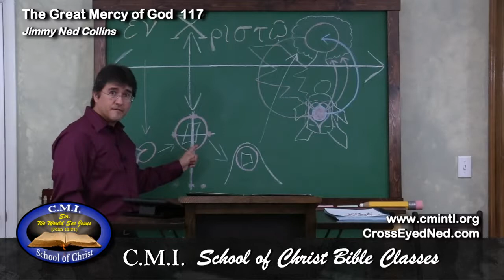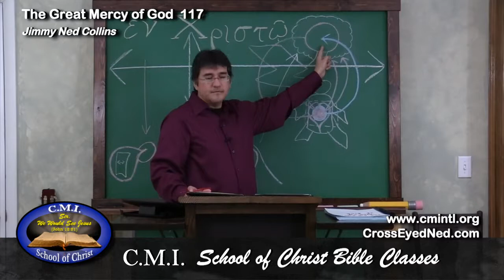The Great Mercy of God 117 —by Jimmy Ned Collins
The Great Mercy of God 117
(And God Went Up 02, God and Everything of God Rises Above)
—by Jimmy Ned Collins
C.M.I. School of Christ with Jimmy Ned

In this class we see how God, and everything of God, always rises above.

In this series, “The Great Mercy of God,” we consider God’s Tender Mercy as seen throughout the Journey of Abraham from beginning to end.  Within this Journey we also look at the various testimonies of Christ that are found therein, as well as The Purpose for which the soul of Man was created, and what is the true “walk of faith”.  We also consider how the LORD draws and directs the heart unto Himself and His Purpose.  Throughout the entirety of this series, we continually find that it is God in His Tender Mercy that takes the initiative in regard to Man and does what no Man could, can, or would ever be able to do.

As always, If this has been a blessing, please share it with others.
Freely you have received, freely give!

May God bless you in the knowledge of Christ His Son,
—CrossEyedNed